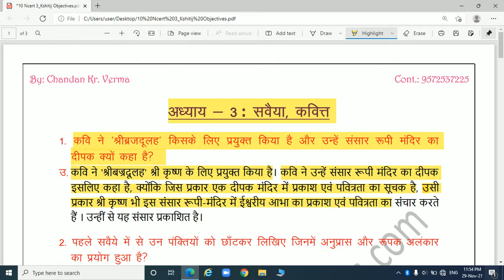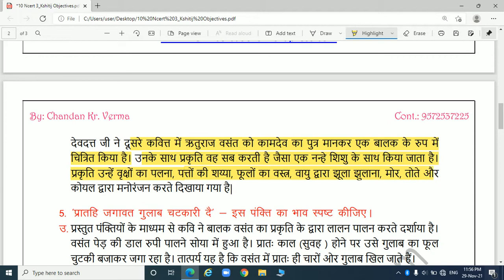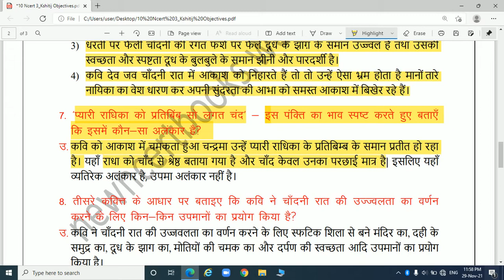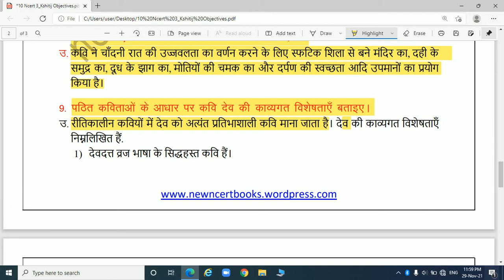10 Ncert 3_Kshitij (हिन्दी) | अध्याय - 3 : सवैया, कवित्त Complete Solutions | By: Chandan Kumar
यहां संकलित कवित्त-सवैया में एक और जहां रूप सौंदर्य का अलंकारिक चित्रण देखने को मिलता है, वहीं दूसरी ओर प्रेम और प्रकृति के प्रति कवि के भावो की अंतरंग अभिव्यक्ति भी। पहले सवैया में कृष्ण के राजसी  रूप सौंदर्य का वर्णन है जिसमें उस युग के सामंती  वैभव  झलकता है। दूसरे कवित्त में वसंत को बालस्वरूप में दिखाकर प्रकृति के साथ एक रागात्मक संबंध की अभिव्यक्ति हुई है। इस कवित्त में में पूर्णिमा की रात मैं चांद तारों से भरे आकाश आभा का वर्णन है। चांदनी  रात की कांति को दर्शाने के लिए कवि ने दूध में फेन जेसे पारदर्शी बिंब काम में लेते हैं, जो उनकी काव्य कुशलता का परिचायक है।

Ncert Class 10: क्षितिज (हिन्दी)
Chapter 3 - सवैया, कवित्त Complete Solutions in Hindi
Ncert Class 10: Kshitij (Hindi)
Chapter 3 - Savaiya and Kavitt Complete Solutions in Hindi
class 10 hindi kshitij chapter 3 dev question answer

Description
Welcome our YouTube channel🌷🌷🌷The Study Classroom🌷🌷🌷
This YouTube channel is for those students who are studying in class 9,10,11,12 and for those who are preparing for any competitive exams. Our study material such as Science, math, general knowledge.